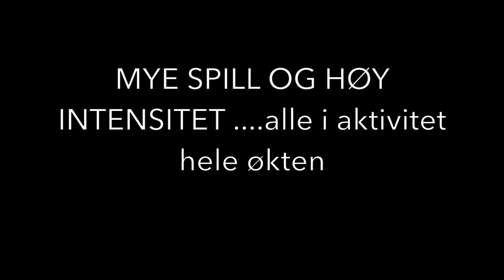Ungdomscardio på Stabekk Tennis